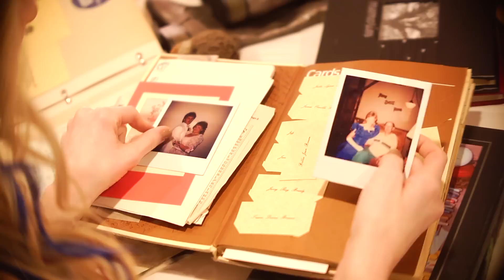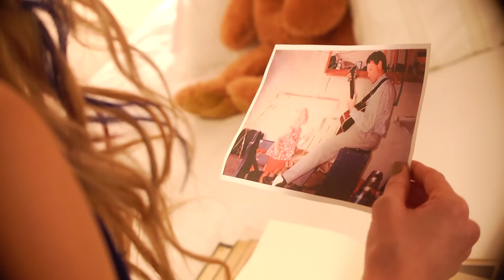Mary Fletcher- I Called Him Dad (Music Video)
Mary Fletcher- I Called Him Dad
Written by Cody McCarver and Mary Fletcher
Video Produced and Filmed by Flick Wiltshire and Trey Hunnicutt
Red & Black LLC

Download on iTunes, Spotify, Google play and Amazon.
50 Cents of every 90 cent download will be donated to Addicton Campuses